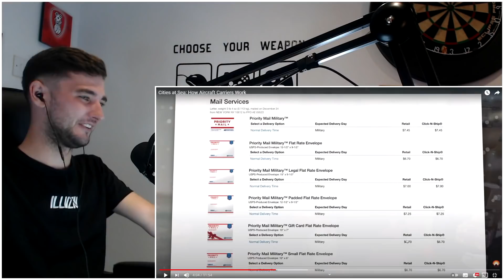British Guy Reacts to Cities at Sea: How Aircraft Carriers Work